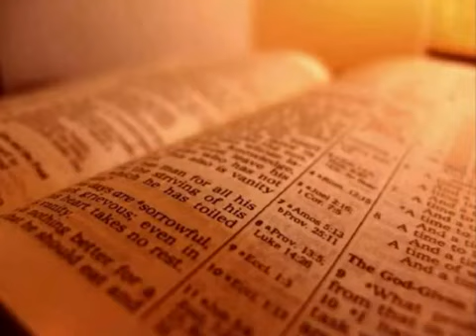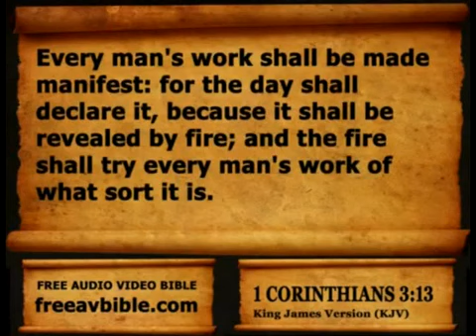TRIAL BY FIRE!!!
WE ARE AT THE BEGINNING STAGES OF A TRIAL BY FIRE - THIS TRIAL COMES WITH DUST SMOKE AND HEAT AND WILL BUILD UP INTO A BURNING BLAZE OF GLORY WITH THE PURPOSE OF EXTERMINATING THE SINNER OFF THE LAND AND CLEANSING AND REFORMING THE REMAINING. YOUR DUTY IS TO PURGE YOURSELF FROM SIN TO BE REMOVED FAR FROM THE FLAMES BEFORE ITS TO LATE, SHALOM!!!

A LIST OF MY OTHER CHANNELS BELOW

EMERGENCY BACK UP CHANNELS COMING SOON!!!